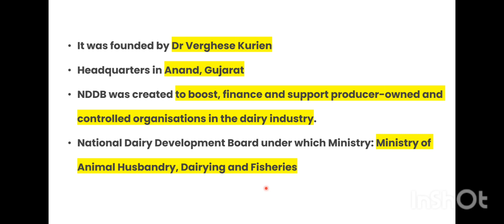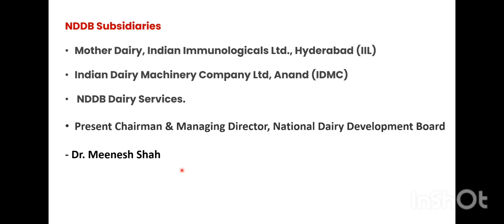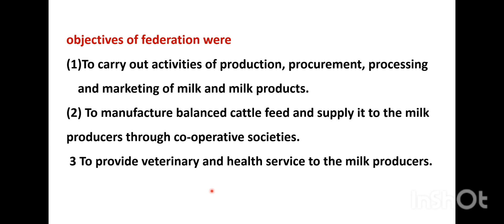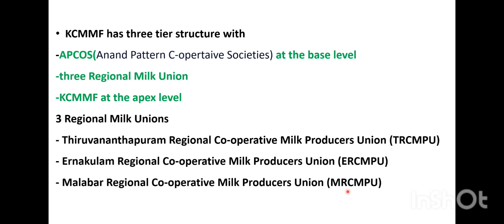NDDB and MILMA/ DAIRY FARM INSTRUCTOR CLASS/ Dairy Science